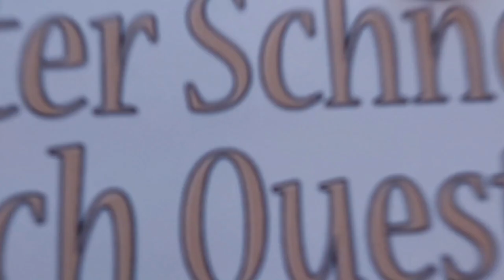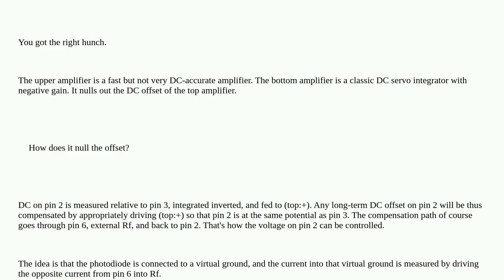Electronics: How does this Precision, High-Speed Transimpedance Amplifier work?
How does this Precision, High-Speed Transimpedance Amplifier work?

A special thanks goes out to the community

  operational-amplifier transimpedance transimpedance-amplifier filter